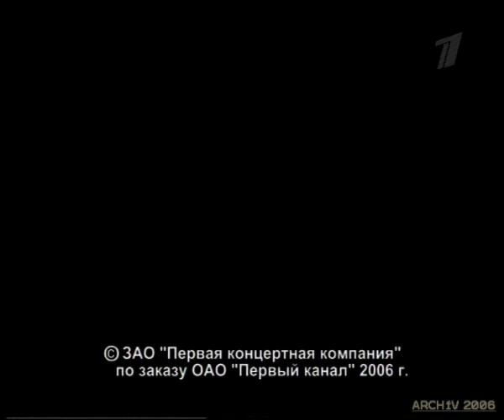Archiv cassette. ident 1 TV .satelitte Hot Bird 13E. 2006